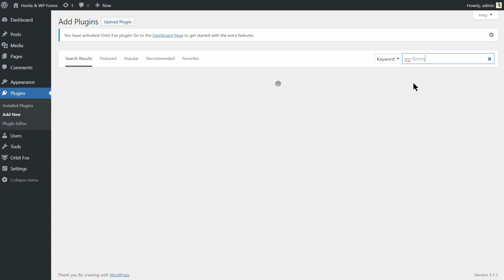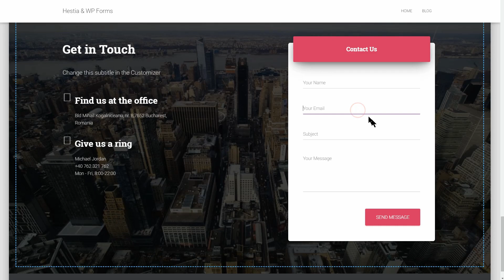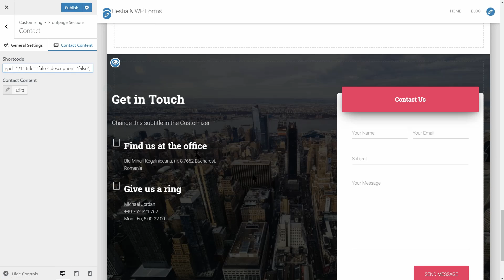How to Create a Contact Form With WP Forms for Hestia [WordPress] 🎬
After installing the Hestia WordPress theme (Download HESTIA you may end up with this "pirate forms" shortcode in the contact section on your front page, instead of the beautiful contact form you see on the demo page.

So, what can we do to recreate that form and even make a custom one if needed?

0:30 First, install and activate the WP Forms plugin.
Then go to All Forms over here and click on Add New.

On the next screen, type in the name of the form in this field then you need to select a template. Create a Simple Contact Form and wait until the form editor is loaded.

What you need to do next is to click on the field you want to modify. Look for the Field Size in the Advanced Options. Switch it from Medium to Large in this drop-down and then choose Simple in the Format drop-down above, to display only one field for the name.

1:10 As you can see in the demo, there are four fields labeled Your Name, Your Email, Subject, and Your Message. We already have the Name field so just type in Your Name over here.
Then go to the email field and type Your Email in this field.
Let's do the same setting for the email field as we do for the name in the advanced options. Choose large over here then move on.

To add the new Subject field below the email, click on the Add Fields tab and drag over the Single Line Text. Easy, right? The label of this field will be "subject", obviously.

On more thing left to do for this one so head over to its settings and set the Field Size to Large then go to the last element and enter the Your Message text in this field.

2:08 There is no label for the fields on the demo, you see only a placeholder text which disappears when you start typing so if you want to recreate the same look, copy the name of each field and paste it in placeholder below. Remember to check the hide label box before moving on.

Do the same for the Email field, Subject and Message then you are done. To change the button text go to settings and type SEND MESSAGE in the field that stands for the submit button text.

Cool!

2:44 Now, let's put the name and email fields within your form, next to each other, instead of on top of each other.

To do that, click on the "Name" field and then go to the Show Layouts option in the advanced settings.

Select your layout, which will be the two columns layout this time and then click on the first column for this element.
Ok?
Next, click on the email field and in the Show Layouts options select the same layout again but this time click on the right column.

Cool!

3:20 Click save over here then you are ready to embed your form by using this shortcode.

So, go back to the customizer, and head over to the contact section.
Paste the shortcode into the field you see by accessing the Contact Content tab. The form will become active on your live website right after clicking on Publish over here.

That's it. We are done with the contact form.